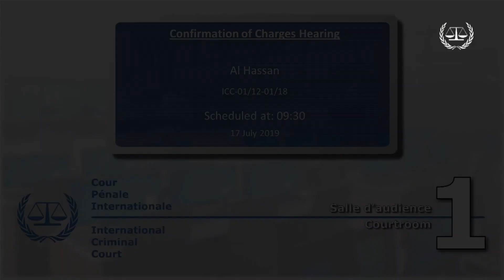Al Hassan case: Confirmation of charges hearing (Closing arguments) FLOOR